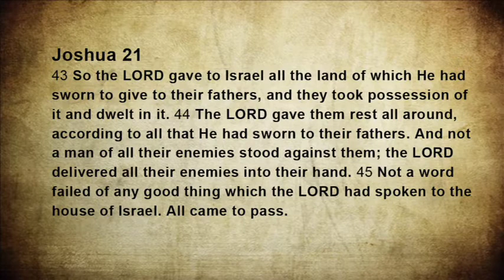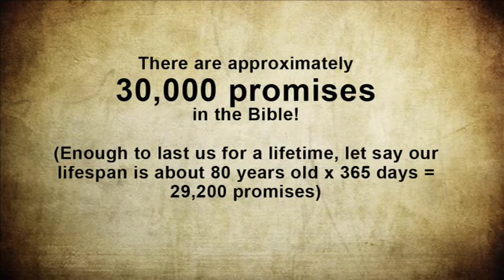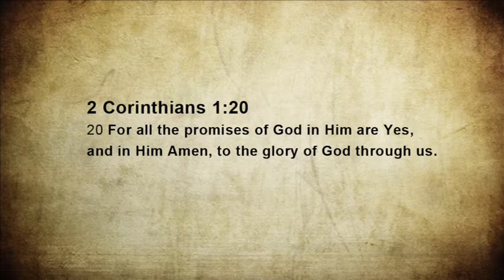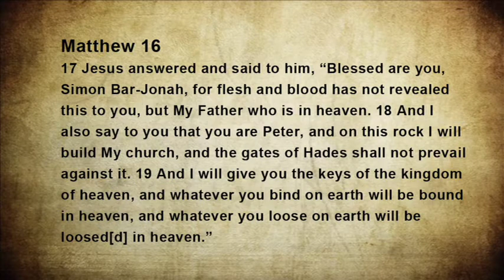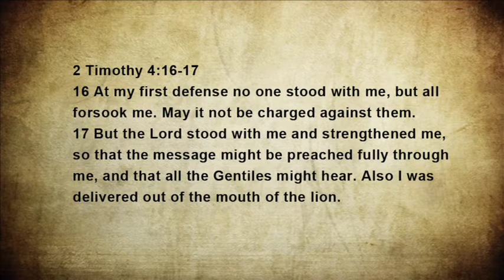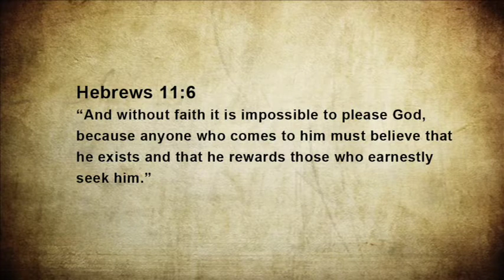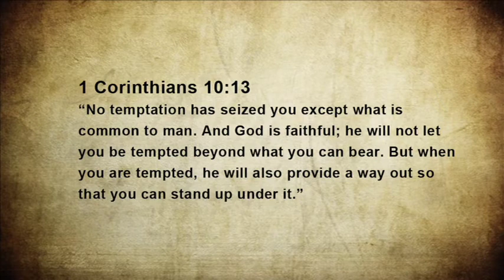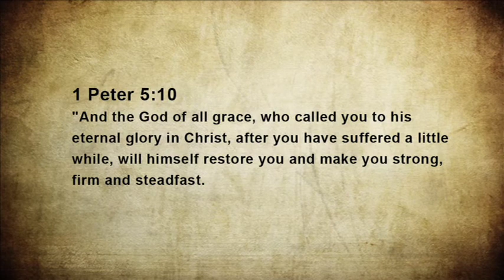God is faithful to his promises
Pastor Kevin Har of Calvary Tung Chung, April 1, 2012